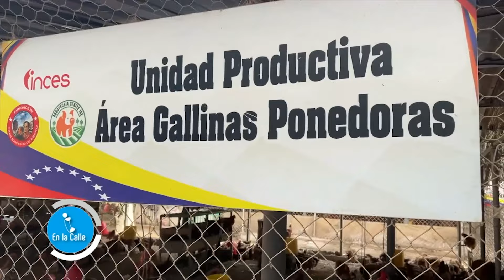I EN LA CALLE || "Maestro panadero". ¿Qué significa el pan en la mesa del venezolano?.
Después de la arepa, el pan es el alimento principal en el hogar de los venezolanos, ya sea salado para el desayuno o dulce para la merienda con su respectivo café. Siempre es elegido por excelencia por el venezolano.